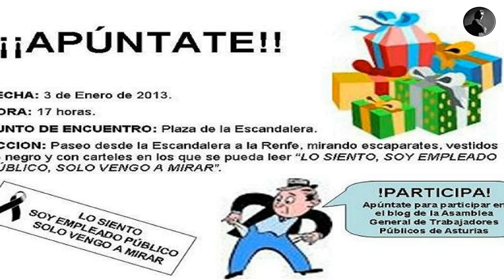3 1 2013 LO SIENTO,SOY TRABAJADOR PUBLICO,SOLO VENGO A MIRAR (FOTOMONTAJE)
Lo siento, soy trabajador público, sólo vengo a mirar

Una acción para manifestar nuestra protesta por la pérdida de nuestros derechos laborales, y especialmente la rebaja de los sueldos. Pasearemos calle Uría arriba y abajo en vísperas de Reyes, mirando escaparates y luciendo pegatinas y carteles con el lema "Lo siento, soy trabajador público, sólo vengo a mirar"

Trabajadores públicos recorrerán las tiendas de Oviedo con el lema 'sólo vengo a mirar, no me alcanza para comprar'